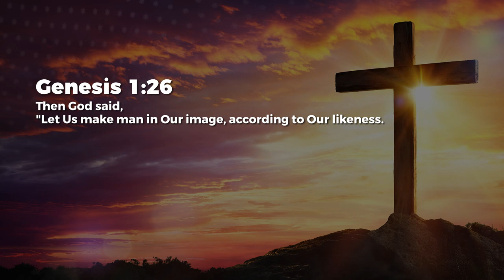Emotions-God’s Gift - Jean George | Daily Devotion, November 21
Today's Daily Devotional: Emotions-God’s Gift